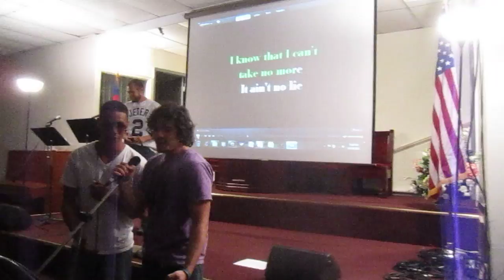Steve&Jay singing Bye Bye Bye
october 28th.
Kickin' it Old School night